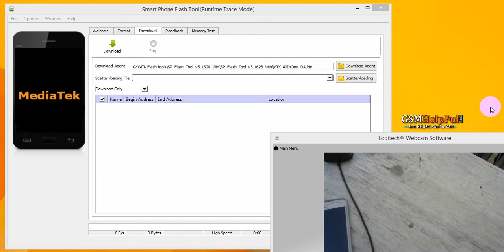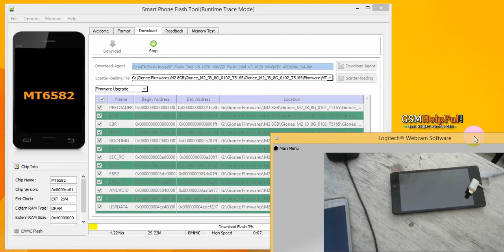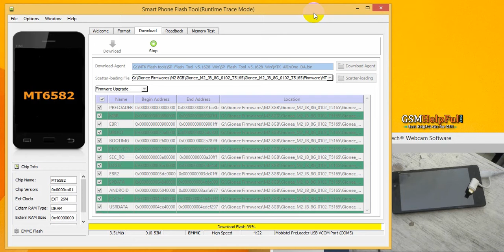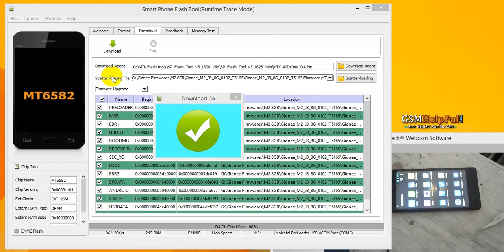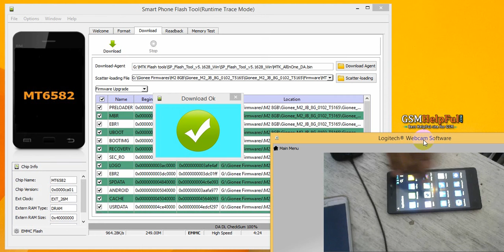Gionee M2 8GB JellyBean Flash done by GsmHelpFul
How to fix hang on logo, restarting, auto turn on internet connection, auto turn on WiFi connection, auto app installing, auto gone balance, pattern lock, screen lock in Gionee M2 8GB